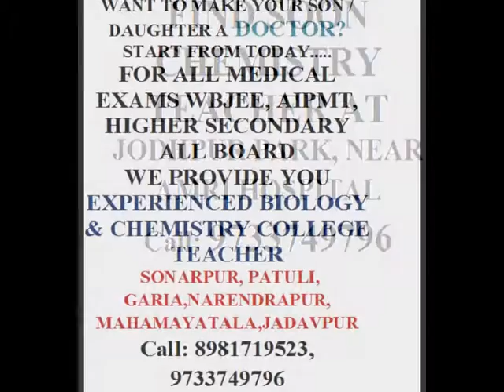EXCELLENT EMILI @ WBJEE STUDY CENTER TEACHER CORNER AT JADAVPUR